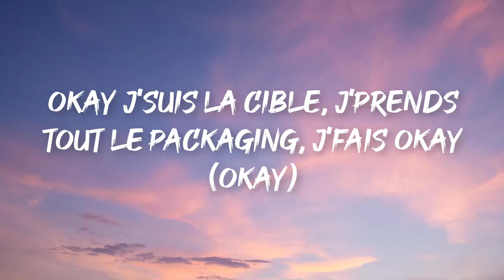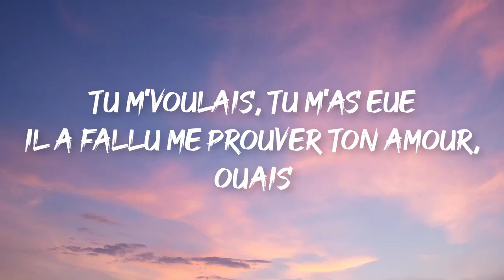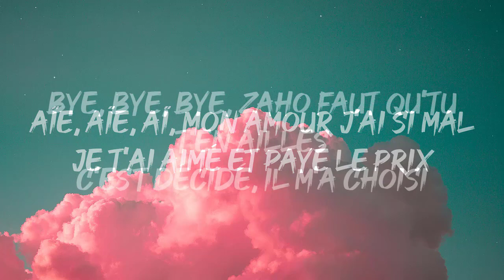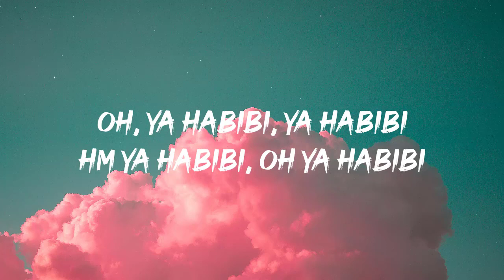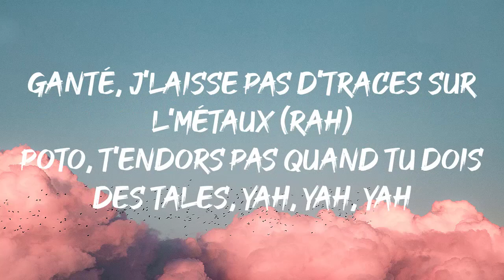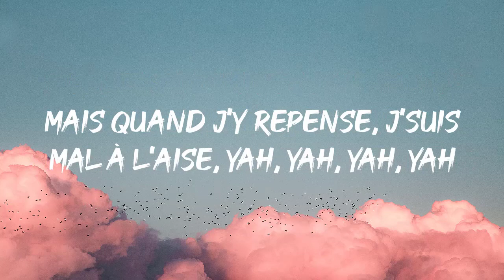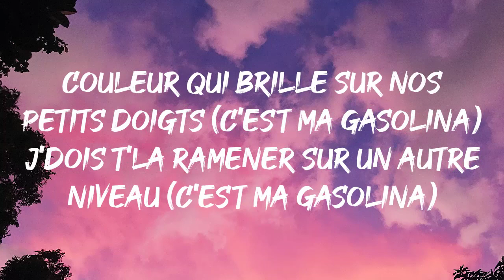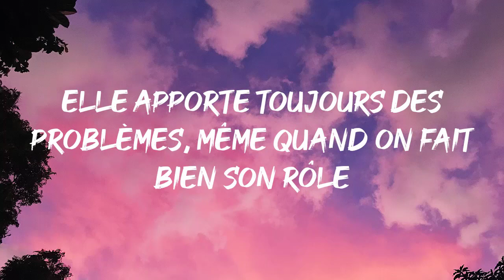Aya Nakamura - La Dot (Paroles/Lyrics) | Mix Zaho, Indila, Sdm, Tiakola, Rsko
Paroles: Aya Nakamura - La Dot (Paroles/Lyrics) | Mix Zaho, Indila, Sdm, Tiakola, Rsko

On s'est rencontrés, j'savais pas lover
J'avais tous les mecs sur le bas-côté (côté)
Fais belek, tu vas câbler
J'me suis rendue, prends-moi, cadeau
Dans les recoins de ma te-tê y a comme un truc qui m'a fait
"Suis-le, faut pas s'leurrer" c'est ma conscience qui m'l'a dit
Okay j'suis la cible, j'prends tout le packaging, j'fais okay (okay)
Très têtue de base, t'as adouci le bail
Comment faire, j'deviens tête en l'air
J'ai plus l'contrôle, très têtue de base
Tu m'voulais, tu m'as eue
Il a fallu me prouver ton amour
Il a fallu me prouver ton amour, ouais
Ah oui, ah oui la dot (oh ouais)
Bébé veut un gosse (un gosse)
J'ai fini wanted
Moi j'veux la vie de rêve
Ah oui, ah oui la dot (la dot)
Bébé veut un gosse (hey)
J'ai fini wanted
Ah oui, ah oui (la dot)
Ah oui, ah oui (un gosse)
Ah oui, ah oui, ah oui
Ah oui, ah oui
Ah oui, ah oui (oh)
Bébé veut un gosse
Depuis ta venue, j'ai changé
À la Bonnie & Clyde, t'es validé (oh ouais)
T'as tapé dans le mille de mon cœur (tapé dans le mille)
J'veux finir la vida avec toi (ouais yeah)
Suis-moi, tu verras, ça d'viendra illégal
Toi et moi en pagaille
Aie confiance, j'suis là pour toi
Tu m'voulais, tu m'as eue (tu m'voulais, tu m'as eue)
J'ai fini wanted
J'ai fini wanted
On fait le combo, j'ai trouvé la recette
Mariage, enfants, j'crois qu'c'est le concept
Adieu tes ex, les ex empestent
Sinon j'm'en charge de ton tas de bitches
J'ai fini wanted
J'ai fini wanted
Bébé veut un gosse, yeah